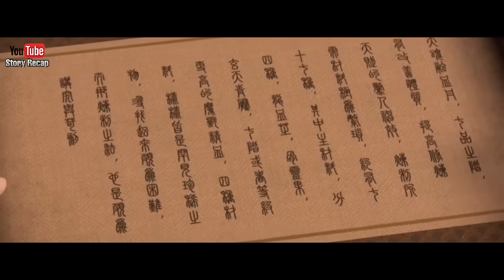BTTH SEASON 5 EPISODE 77 SUB INDO - Berkumpulnya Para Ahli Dou Zong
Spoiler Battle Through The Heavens Season 5 Episode 77 Sub Indo - review film (part 2)

Alur cerita battle through the heavens season 5 episode 77 versi novel, Mimin tegaskan kalau konten ini berisi full spoiler !

*Tingkat Kultivasi Btth
1.Dou Zhe (Dou Practitioner)
2.Dou Shi (Dou Master)
3.Da Dou Shi (Dou Grandmaster)
4.Dou Ling (Dou Spirit)
5.Dou Wang (Dou King)
6.Dou Huang (Dou Emperor)
7.Dou Zong (Dou Ancestor)
8.Dou Zun (Dou Venerate)
9.Ban Sheng (Half Saint)
10.Dou Sheng (Dou Saint)
11.Dou Di (Dou God)